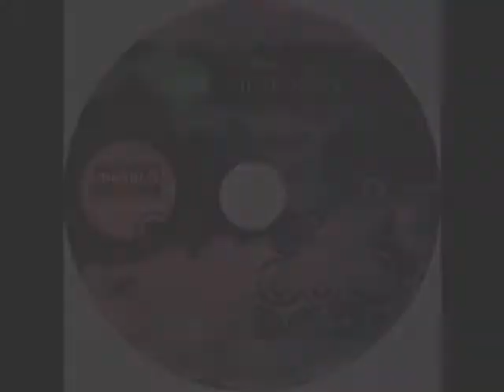From "Vanilla Sky" compilation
Muzika verslui tai muzika komercinėms patalpoms - kavinėms, barams, viešbučiams ir parduotuvėms. Užsisakykite grojaraštį sudaryta pagal Jūsų prekės ženklą.